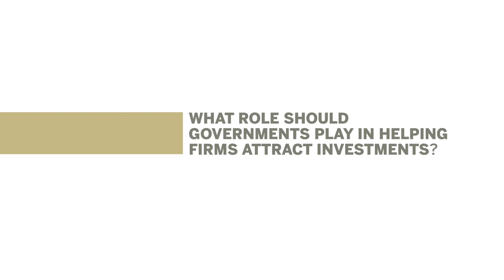Interview with Robert Hardt | Investment Attraction by Siemens in New Brunswick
Robert Hardt talks about the decision by Siemens to invest in New Brunswick Power's smart grid solution, and what government can do to attract such investments.